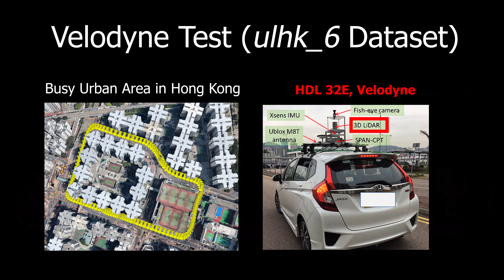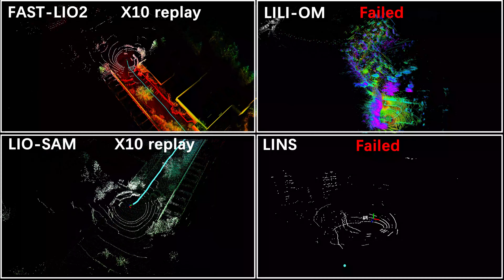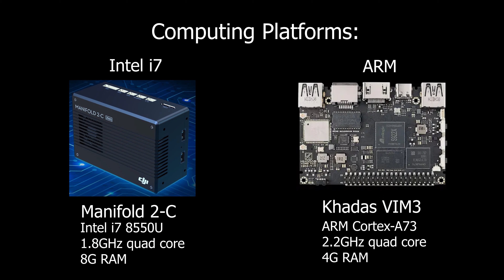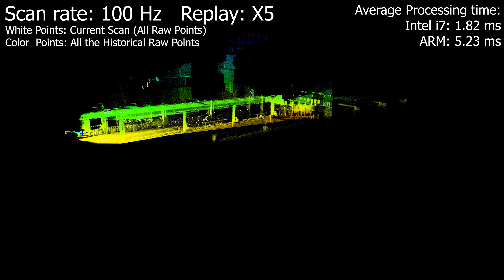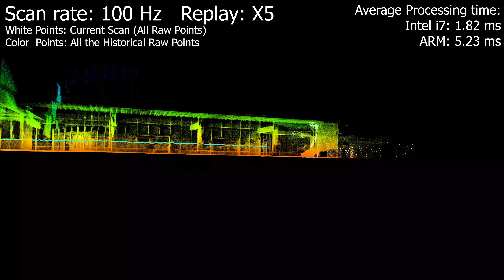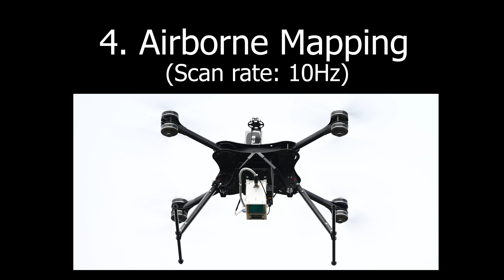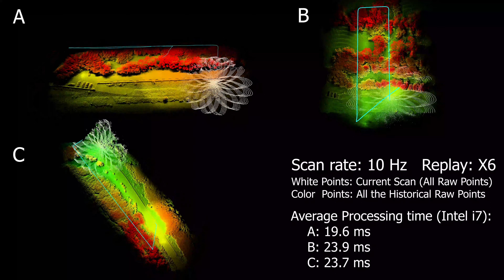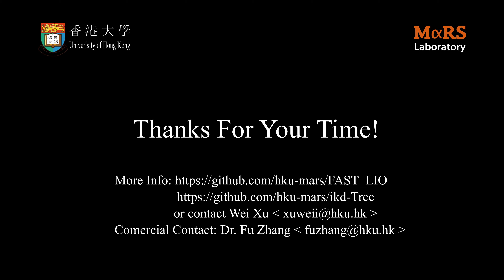FAST-LIO2: Fast Direct LiDAR-inertial Odometry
FAST-LIO2 is computationally-efficient (e.g., up to 100 Hz odometry and mapping in large outdoor environments), robust (e.g., reliable pose estimation in cluttered indoor environments with rotation up to 1000 deg/s), versatile (i.e., applicable to both multi-line spinning and solid-state LiDARs, UAV and handheld platforms, and Intel and ARM-based processors), while still achieving higher or comparable accuracy with existing methods.

Compared with FAST-LIO1, we added many new features:
1. Incremental mapping using ikd-Tree, achieve faster speed and over 100Hz frame rate.
2. Direct odometry on Raw LiDAR points (no feature extraction), achieving better accuracy.
3. Due to the lack of feature extraction, FAST-LIO2 can support different LiDAR Types including spinning (Velodyne, Ouster) and solid-state (Livox Avia, horizon).
4. Support LiDAR built-in or external IMUs.
5. Support ARM-based platforms including Khadas VIM3, Nivida TX2, Raspberry 4B with 8G RAM.